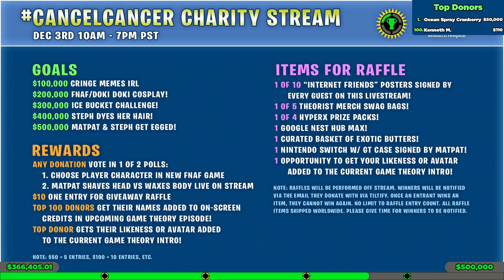Are You Smarter Than A 5th Grader? w/ Because Science & Vsauce3 (St. Jude Charity Livestream)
Watch the whole charity stream!

Today Stephanie and I are testing our brains against two of the smartest Science Bros on YouTube, Because Science and Vsauce3! We are playing our own spin on Are You Smarter Than A 5th Grader and believe me, 5th graders are PRETTY smart! Don't miss that, our update from Dawko, and us getting DUNKED in an ice bucket!